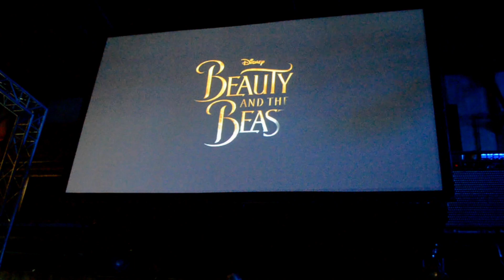Amsterdam Fashion Week: Disney’s Beauty & The Beast Fashion Collaboration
The Beauty & The Beast Fashion Collaboration is a creative collaboration between Mercedes-Benz FashionWeek Amsterdam and Disney. Take a look at the fairytale creations of Boaz van Doornik, Elke van Zuijlen, Liesbeth Sterkenburg, Zyanya Keizer, Marlou Breuls and Jazz Chris.